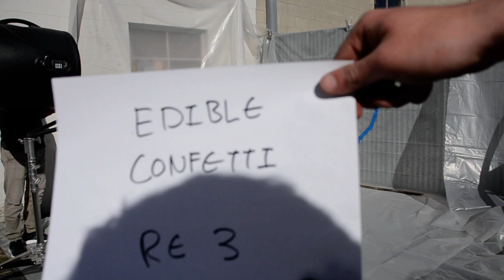RE3 Edible Confetti 100%